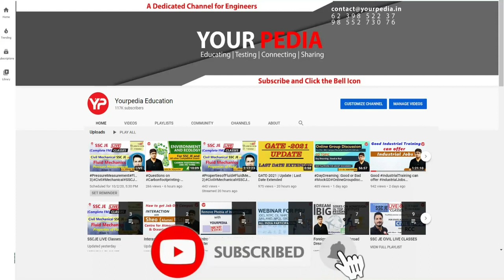CPCB HR Mock Interview For Scientific Assistant-B | CPCB Interview preparation with YourPedia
CPCB HR Mock Interview For Scientific Assistant-B | CPCB | CPCB Interview preparation & Guidance | YourPedia

NEW CHANNEL -